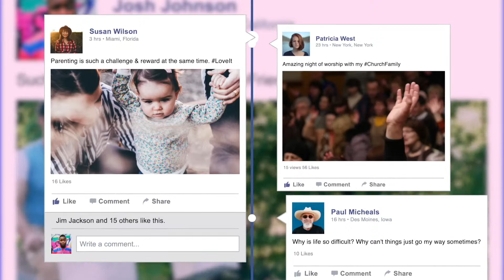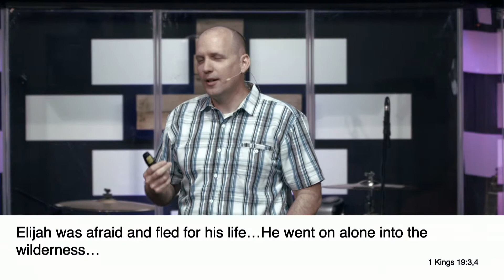It's Complicated - Part 2 - Self Identity (Message)